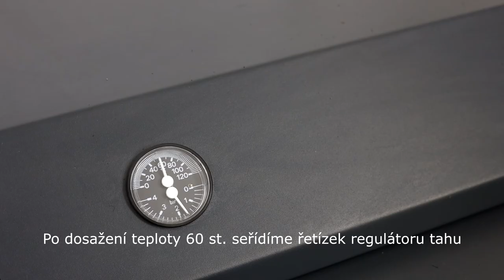VIAFLAMES W22 ECO Instruktážní video zátop v kotli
Instruktážní video zátopu, nastavení a provozu kotle VIAFLAMES W22 ECO/UNI